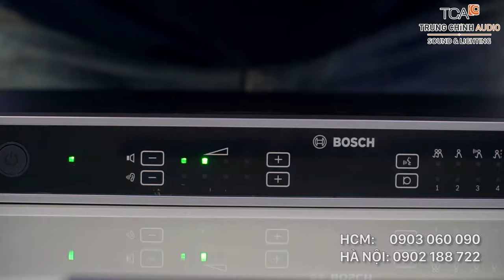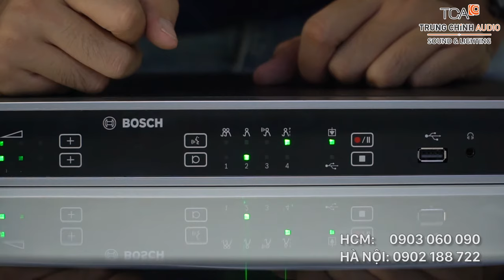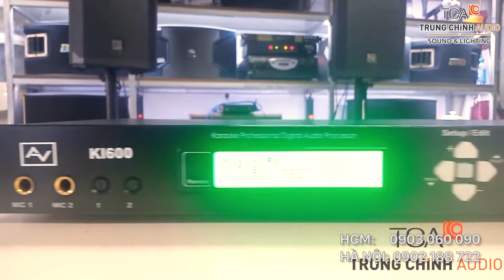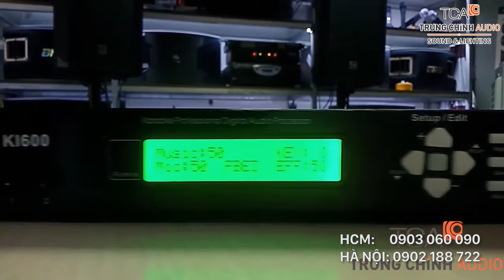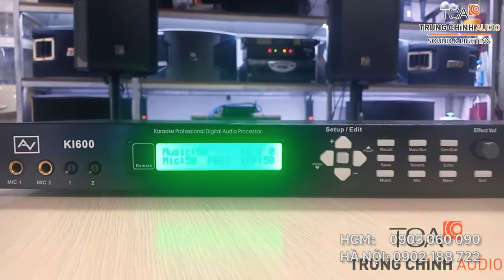ÂM THANH PHÒNG HỌP BOSCH CCS1000D: Hội thảo, hội nghị NHÀ MÁY NHIỆT ĐIỆN VŨNG ÁNG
Tư vấn lắp đặt Hệ thống âm thanh phòng họp Bosch CCS 1000D hội nghị, hội thảo cho Hội thảo, hội nghị NHÀ MÁY NHIỆT ĐIỆN VŨNG ÁNG
TCA.vn đã có hơn 25 năm kinh nghiệm cung cấp và triển khai các hệ thống âm thanh hội nghị – hội thảo thương hiệu Bosch đến từ Đức, được BOSCH xác thực
Hệ thống âm thanh hội thảo BOSCH: Phòng họp hội nghị

Âm thanh BOSCH của ĐỨC : tư vấn lắp đặt hệ thống âm thanh hội nghị, thông báo. Giải pháp âm thanh chuyên nghiệp cho lĩnh vực âm thanh công cộng
1. ĐỐI MỚI hệ thống âm thanh hội thảo BOSCH CCS 1000D
Các kỹ sư hàng đầu của Bosch đã tiến hành nghiên cứu để phát triển dòng sản phẩm hệ thống hội thảo CCS 1000D, chú trọng vào đổi mới toàn diện về những mặt như độ rõ của giọng nói, cấu hình và điều khiển, chất lượng khi ghi âm, điều khiển camera HD và chế độ tiết kiệm năng lượng. Tất cả những điều này mang đến cho CCS 1000D một luồng sức mạnh mới, phù hợp các yêu cầu của bất kỳ cuộc họp nào từ mức độ thấp đến cao.

1.1 Độ rõ của giọng nói tuyệt vời
CCS 1000D tạo độ rõ giọng nói tuyệt vời nhờ vào khả năng xử lý âm thanh kỹ thuật số tiên tiến và hiệu suất micro và loa ưu việt.
1.2 Cấu hình và điều khiển nâng cao
Để điều khiển cuộc họp ở mức độ cao hơn, chủ tọa có thể kết nối máy tính xách tay, máy tính bảng hoặc máy tính cá nhân với hệ thống để quản lý cuộc hội thảo. Bosch cung cấp trình duyệt web cho phép cấu hình cài đặt nâng cao, bao gồm điều khiển camera và cấu hình ngõ ra âm thanh. Hệ thống còn cho phép đặt tối đa là 10 micrô đang hoạt động.
1.3 Luôn luôn an tâm khi ghi âm
Nếu bạn lo lắng về những sự cố có thể xảy ra như chất lượng ghi âm rè, dung lượng ghi âm không đủ, CCS 1000D sẽ là giải pháp hoàn hảo cho tất cả những vấn đề của bạn. Hơn 4.000 giờ hội thảo với một thẻ USB 128GB
1.4 Điều khiển Camera HD
Người dùng có thể dễ dàng nối tối đa sáu camera HD vào hệ thống mà không cần thêm phần mềm. Video quay được luôn thể hiện hình ảnh rõ ràng, sắc nét của người đang phát biểu.
1.5 Chế độ tiết kiệm năng lượng
CCS 1000D có "Chế độ tiết kiệm năng lượng" độc đáo, tự động tắt hệ thống sau hai giờ không hoạt động.
Tính năng này kéo dài tuổi thọ của các thiết bị, đem lại tiết kiệm kinh tế cao. Hơn nữa, khi dùng sản phẩm hệ thống hội thảo này sẽ giảm mức tiêu thụ năng lượng, thông qua đó cũng góp phần bảo vệ môi trường khỏi những tác hại xấu.

Hồ chí Minh: 365 Điện Biên Phủ, Phường 4, Quận 3, Hồ Chí Minh